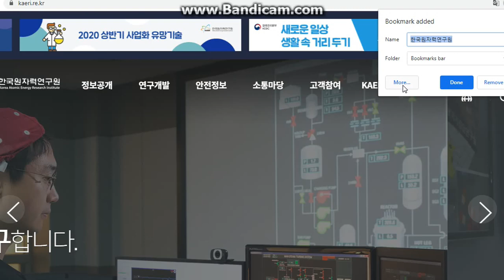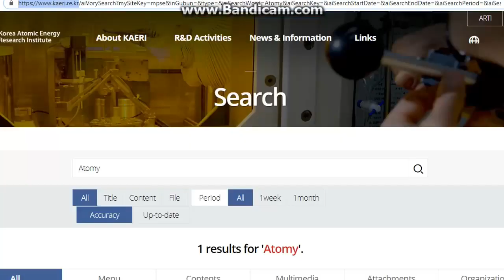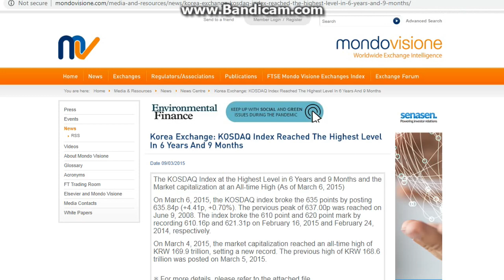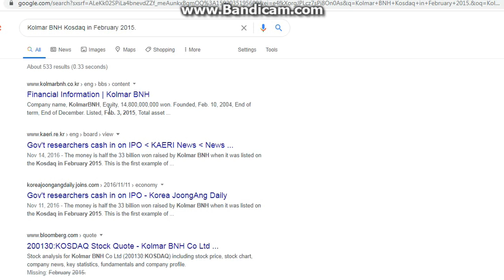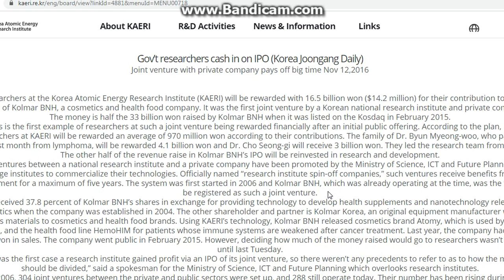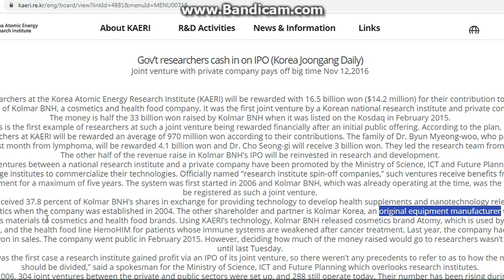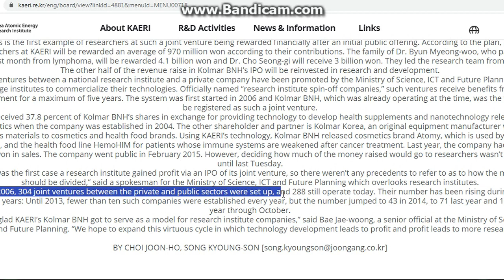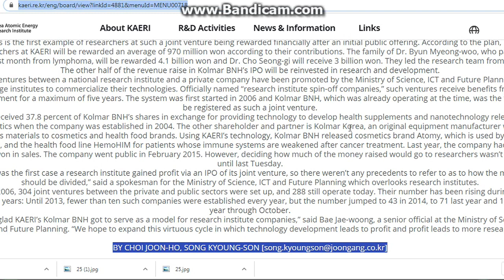KAERI and Kolmar BNH Joint Venture and How Both Connected With Atomy Part-(II) By Team Warrior